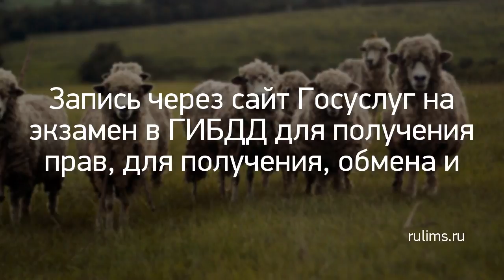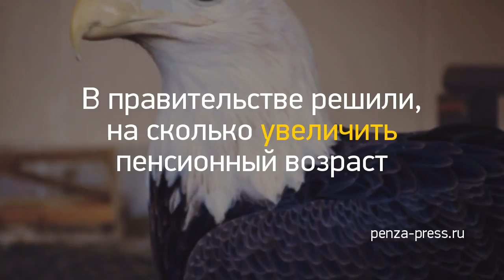Новость дня: "Новая развязка в Челябинске разгрузит пото..." и другие главные новости за 2018-06-28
Новая развязка в Челябинске разгрузит поток на улицах Труда, Кирова и проспекте Победы
Запись через сайт Госуслуг на экзамен в ГИБДД для получения прав, для получения, обмена и замены водительского удостоверения (пошаговая инструкция)
Запись в ГИБДД на экзамен и пересдачу экзамена для получения водительского удостоверения
Статьи // Реформа без Путина. Как федеральные телеканалы готовят россиян к резкому повышению пенсионного возраста